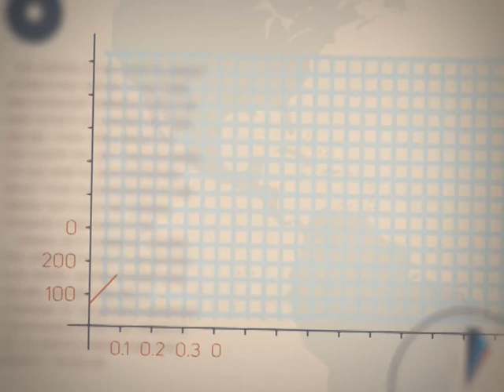Точка росту 20.11.18